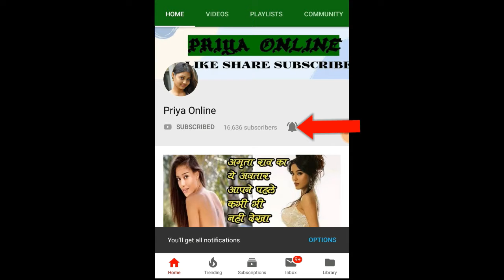तीनों खान से रोमांस करने वाली हिरोइन आज कर रही खेती, नाम और वजह करेगी दंग !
Bollywood is such an industry that takes it to the heights of fame at the same speed as it drops down. No one knows when to take the turn of actor-actress life. Today, the superstar who is at number one may not even come in the count of 10, every actor in Bollywood is not able to achieve the fame he wants to achieve. It is very difficult to find out when and whom the Bollywood industry takes.

Today we are going to tell you about the actress who was one of the hit heroines of her time. This heroine has worked with the trio of Bollywood, today you will also be surprised to see the status of this actress. Let's know who that actress is.

The actress we are talking about here is none other than Juhi Chawla. Juhi is a very beautiful and excellent actress. These days Juhi Chawla is far away from Bollywood. Juhi has given many hit films in Bollywood and worked with every superstar. Even today, millions of hearts have fallen on Juhi's beauty.

According to reports, Juhi Chawla has been doing farming for the last 8 years. Yes, Juhi Chawla has now become a farmer, when Juhi Chawla was asked the reason for this, he told that my father had bought this land for farming. I was very busy in my film career those days, so I could not pay attention to it. But after my father's death, I have to see this business now. I handle this business now.